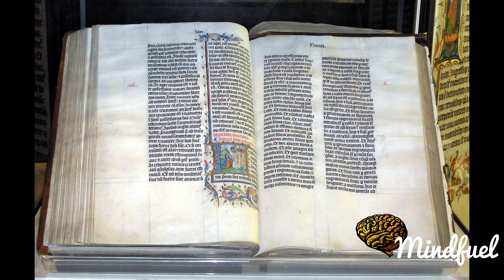New Testament Books: 1 Peter 1 Documentary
1 Peter 1 is the first chapter of the First Epistle of Peter in the New Testament of the Christian Bible. The author identifies himself as "Peter, an apostle of Jesus Christ" and the epistle is traditionally attributed to Peter the Apostle.